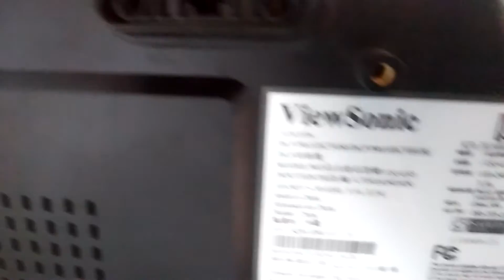sửa máy chiếu Viewsonic pjd6553w báo đèn lamp - Lh: 0936.880.887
sửa máy chiếu Viewsonic pjd6553w báo đèn lamp - Lh: 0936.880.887 . Ngoài ra chúng tôi còn sửa máy chiếu tất cả các hãng chi tiết xem tại